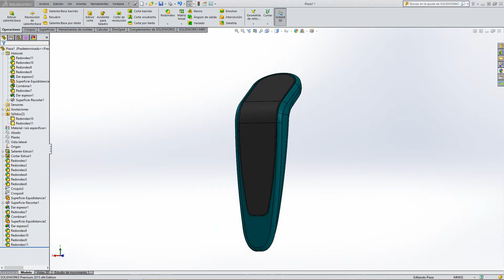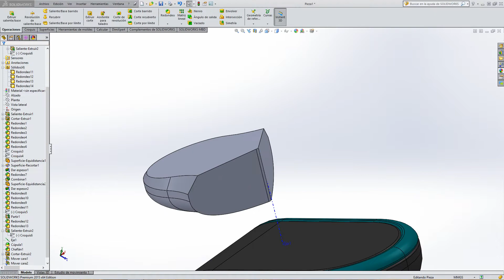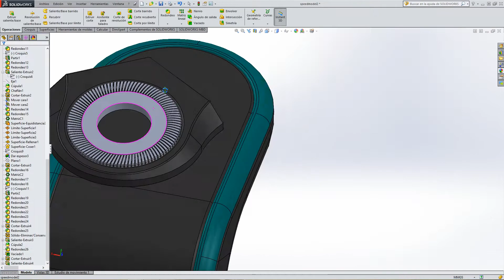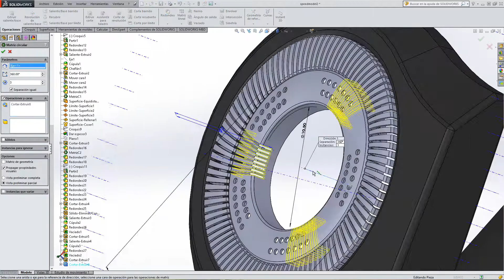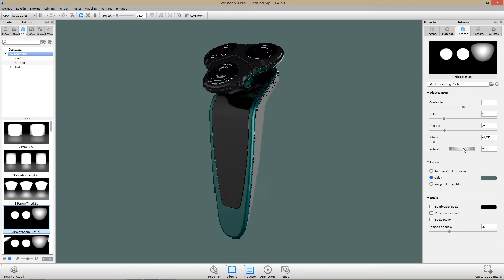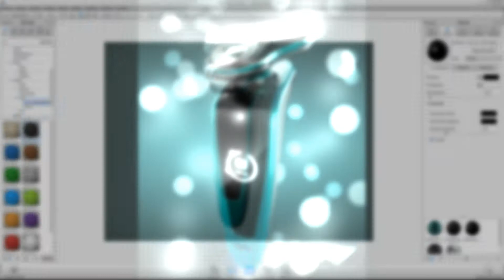#02 Speed Modeling Solidworks - Máquina eléctrica de afeitar / Electric shaver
Modelado en 1h 45min en Solidworks, renderizado en Keyshot (con vídeo acelerado de la setup utilizada en esta ocasión) y con postproducción en photoshop.